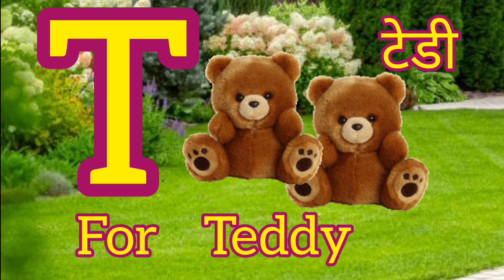Alphabets abcd For kids/Nursery Rhymes/A For Axe/abc Song karaoke/3D easy For kids@zohanclassbook